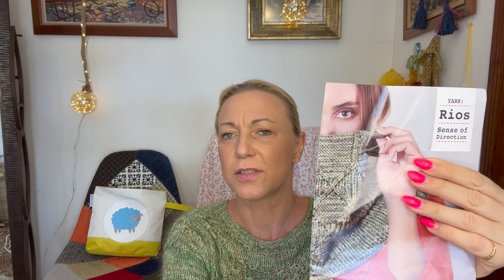Knitting in Mauritiu Podcast, Ranunculus, Hedgehog Fibers, Art Yarn and Hasegawa Ep. 13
INSTAGRAM

RAVERLY       Anna Goetze

FINISH PROJECTS:

RANUNCULUS FOR MY FRIEND

MADE WITH

RANUNCULUS FOR MY SISTER

MADE WITH

RANUNCULUS FOR MY MOTHER

MADE WITH

AND

SHAWL FOR MY MOM

MADE WITH

MY SHOPPING

SOCK YARNS

FABULOUS YARNS

HASEGAWA

HHF